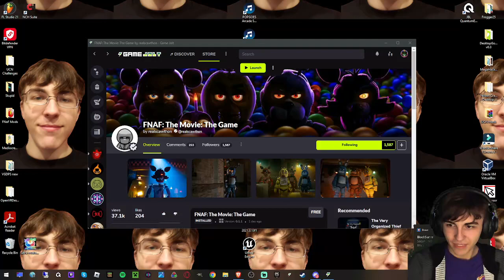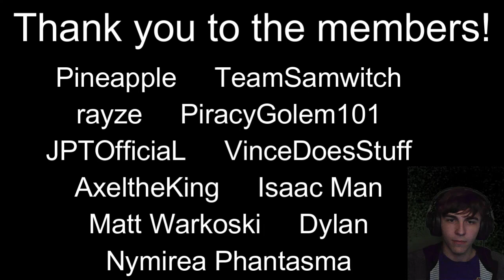FNaF: The Movie: The Game (Freddy in Space 3) | Stream Highlights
Finally decided to edit this cause I didn't really have motivation to record anything. Silly lil game, was fun

Shoutout to the members:
Pineapple
Dylan
AxeltheKing
TeamSamwitch
Nymirea Phantasma
PiracyGolem101
JPTOfficiaL
rayze
VinceDoesStuff
Isaac Man
Matt Warkoski